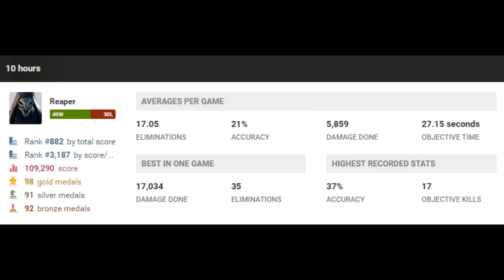OVERWATCH | THE Q TRAIN (Reaper Montage)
OUAIS LE TRAIN OUAIS
Petit montage court, mais assez sympa je trouve de Reaper.
Si vous avez kiffez oubliez pas le petit pouce bleu, sa fait plaiz.